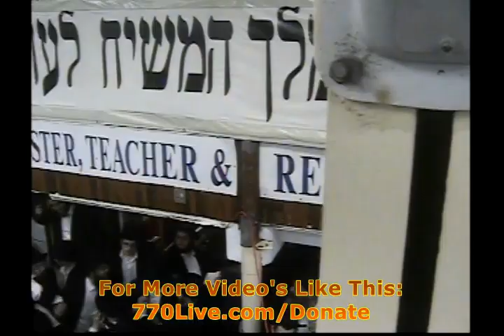11 Nissan 5782 in 770: 120 Years of the Lubavitcher Rebbe Melech Hamoshiach Shelita by 770Live.com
Yud Aleph Nissan 5782 in 770:

Central Farbrengen at Chabad Lubavitch World Headquarters in 770

Marking 120 Years of the Lubavitcher Rebbe Melech Hamoshiach Shelita

Broadcast LIVE by 770Live.com